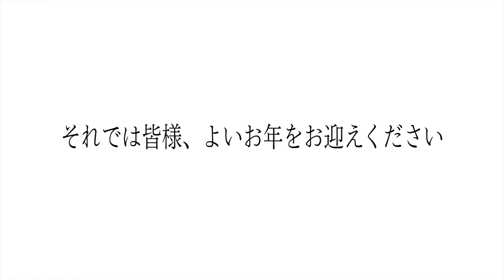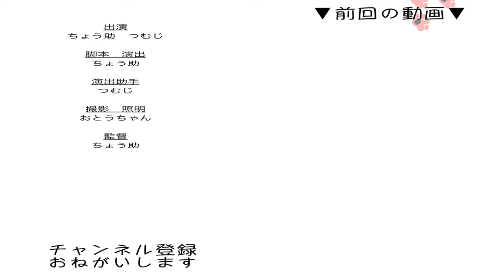2020年 総編集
2020年も残り僅か！
今年も動画ご視聴いただきありがとうございました。
来年もどうぞよろしくお願いいたします。
皆様、どうぞ良いお正月をお迎えください